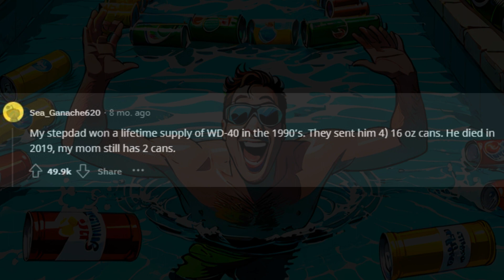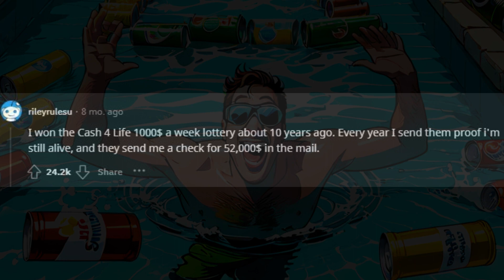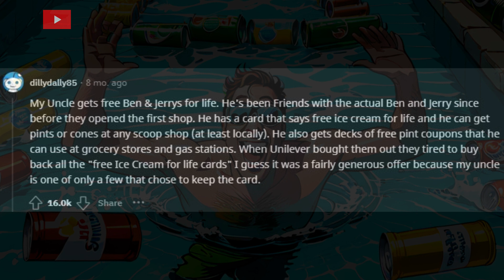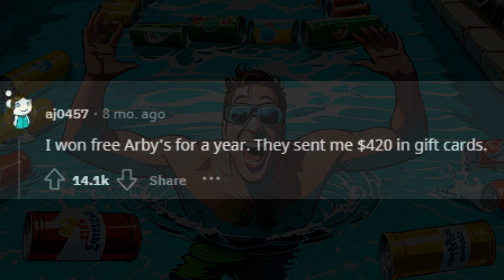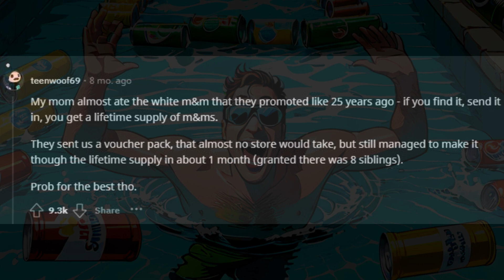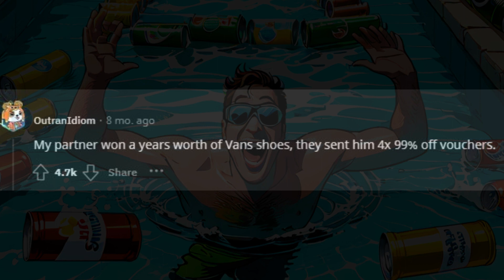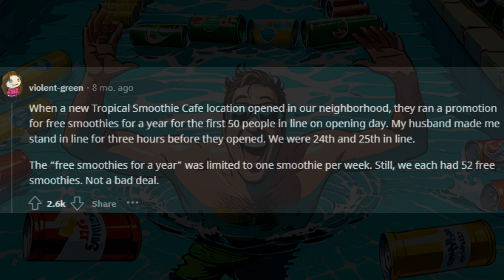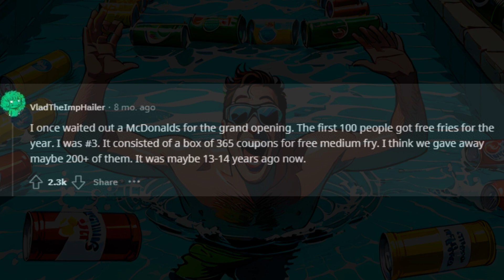Unbelievable Wins: Real-Life Stories Of Redditors With A "Lifetime" Supply! (AskReddit)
Are you ready to dive into the extraordinary world of Reddit victories? In this video, we uncover the jaw-dropping real-life stories of Redditors who clinched a "lifetime" supply of something. From unexpected triumphs to the endurance of these supplies, the tales are nothing short of amazing.

Imagine winning a lifetime supply and the twists and turns that follow! Our featured Redditors spill the beans on what they won and how long their supplies actually lasted. The excitement is palpable as we explore these extraordinary experiences that bridge the gap between Reddit discussions and real-life adventures.

Curious to know what kind of supplies people won? The spectrum is vast, and the stories are as diverse as the Reddit community itself. From the unexpected and hilarious to the heartwarming, these tales will leave you in awe.

As we delve into these narratives, you'll find yourself hooked on every word, wondering if you could be the next lucky winner. The blend of humour, surprises, and genuine moments makes this video a must-watch for anyone fascinated by the unpredictable nature of life.

Remember, the excitement doesn't end here! Explore more captivating stories on our channel.